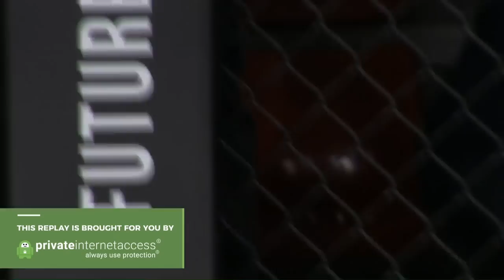NOCAUTE ATRASADO SURPREENDENTE - Gleyston Silva vs. Filipe Floyd - Future MMA 6